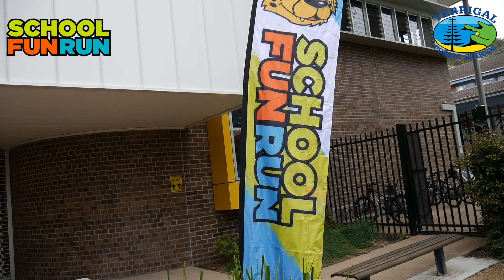STAGE 2 SLIMING VIDEO- School Colour Run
This is a video of Miss Bowman, Mr Delaney and Miss Barnett getting slimed!